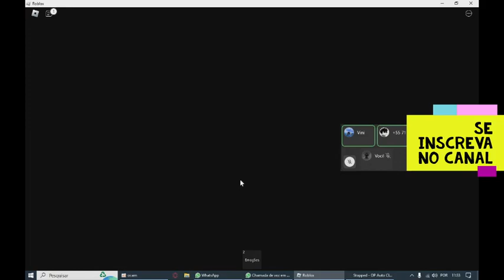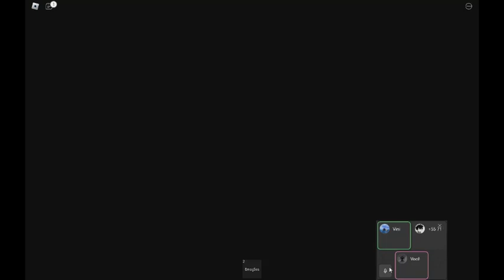Tapa OLHO azul volta a jogar Murder Mystery com os amigos mas eles não sabem